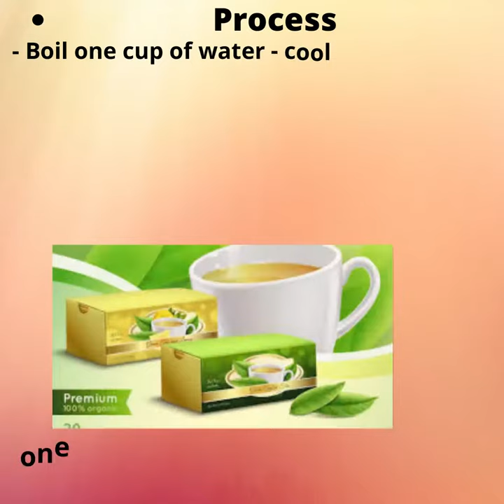3 fat burning drink weight loss recipes fat burning tea homemade drinks to lose belly fat#shorts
3 fat burning drink  weight loss recipes fat burning tea homemade drinks to lose belly fat#shorts
This is Green TEa receipe for Weight Loss.
There are number of teas and drinks for Weight Loss. But we should take only those which suits our body capacity without any side effects.
Mostly online tea recipes are given comprising of all hot things like ginger, black pepper, cinamon, bay leaves, turmeric and cloves - all together .
No Please do not follow any such recipe because this will harm your body badly as it will increase intense acidity.
I  Hope you understand what i want to tell. Do follow my simple  tea drinks, and parallelly do regular yoga / exercise and stay lean, stay fit and healthy.

For best products please click on below links :
1 Sony Alpha 70-350mm Lense
2 Tamron SP 70-200mm Lense
3 Canon EF-S 10-22mm Lense
4 Nikon 35mm Lense
5 Nikon 24-120mm lense

Thanks

Mrs Kulkarni
Weight Loss
Green Tea
Weight Loss green tea